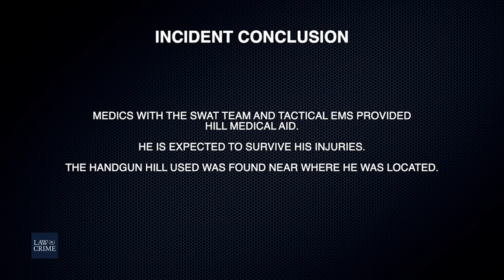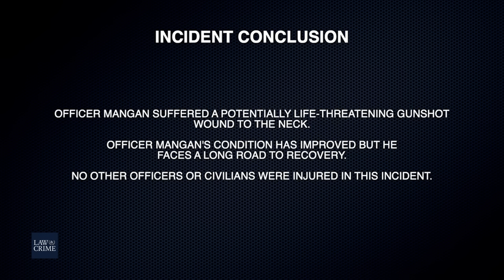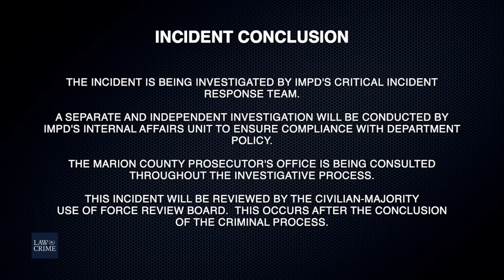Bodycam Shows Man Shooting Police Officer During Foot Chase in Indianapolis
Police bodycam video shows a suspect, 31-year-old Mylik Hill, shooting a police officer during a foot chase in Indianapolis. Indianapolis Metropolitan Police Department released bodycam video with a summary of the events including footage from private security cameras. Authorities claim Hill fired two shots with at least one of them striking Officer Thomas Mangan in the neck. A second officer discharged his firearm and struck Hill multiple times before he fled into an alley. Hill was located hiding in a citizens backyard shortly after. The Marion County Prosecutor’s Office charged Hill with attempted murder, six counts of resisting law enforcement, criminal mischief, and possession of a firearm by a felon.